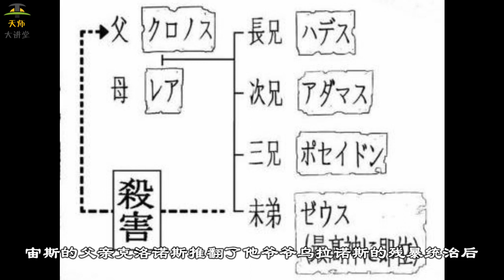终末的女武神07：神明理发师小次郎，波塞冬刘海被砍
影片来源自: 天师张品漫
西瓜视频:天师张品漫
抖音:天师张品漫

这是一部非常热血的漫画, 人类与神明的大战!